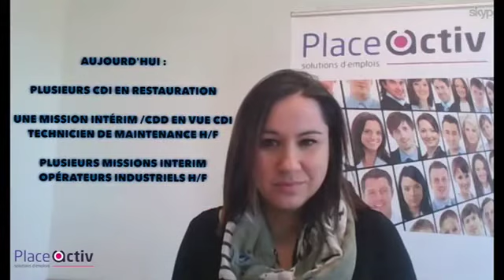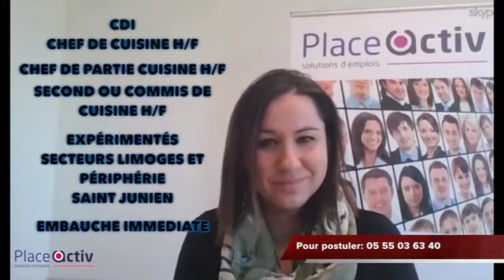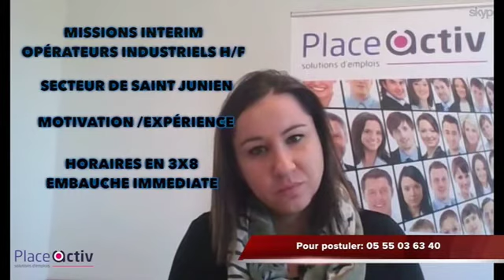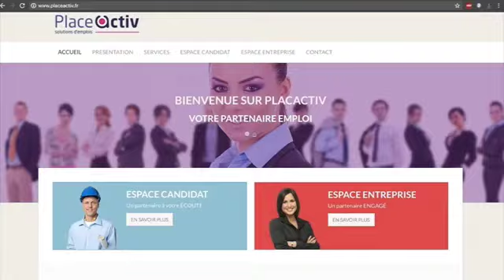CDI, CDD, Interim, retrouvez les offres de la semaine de PlaceActiv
Des CDI dans la restauration, Des CDD, CDI et missions intérim dans l'industrie, Limoges, périphérie, Saint Junien...